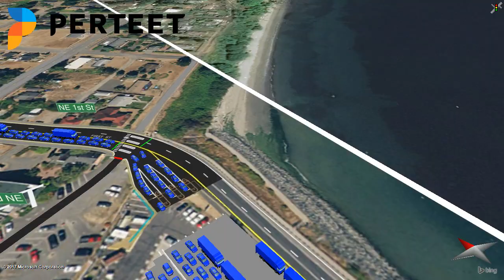SR104 Lindvog Ferry Holding Lot Project - 2040 No Build Animation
SR104 Lindvog Ferry Holding Lot Project - 2040 No Build